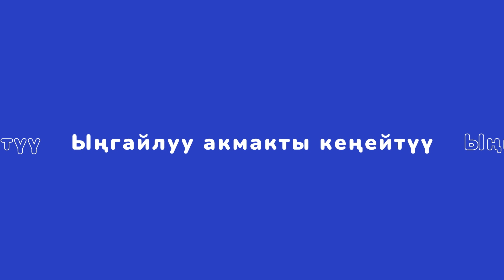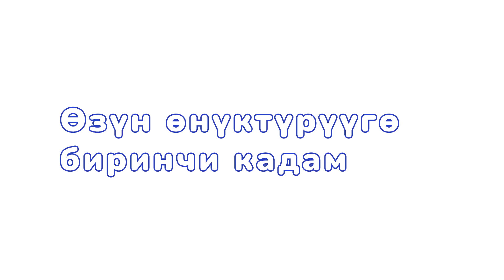ӨЗҮН ӨНҮКТҮРҮҮГӨ БИРИНЧИ КАДАМ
Мазмуну:
00:00 Башталышы.
01:11 Эрте туруу.
02:38 Спорт - энергия.
03:36 Убакытты туура пайдалануу.
04:42 Керексиз буюмдардан арылуу.
05:20 Тил үйрөнүү.
05:54 Оратордук өнөр.
06:24 Ыңгайлуу акмакты кеңейтүү.
07:15 Аягы.